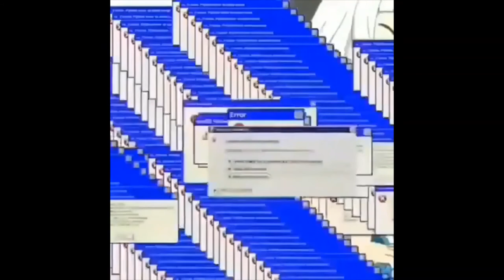memes that keep me sane